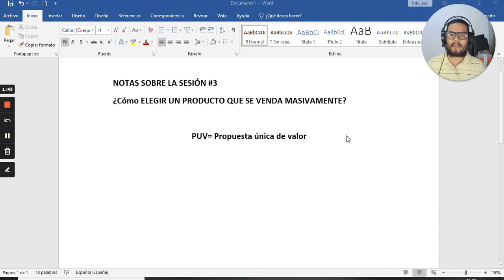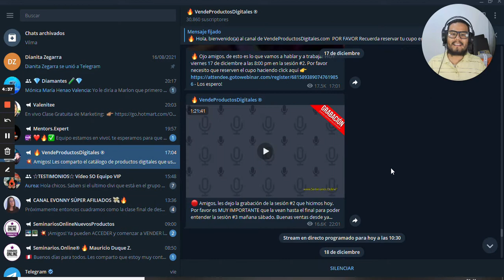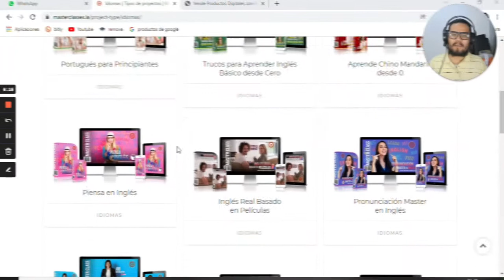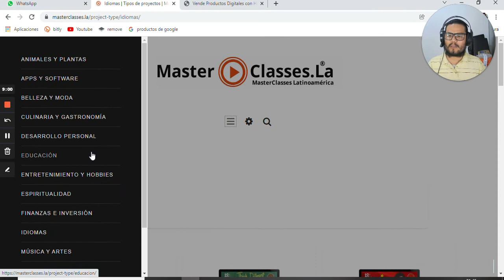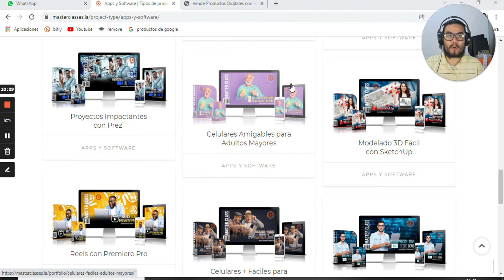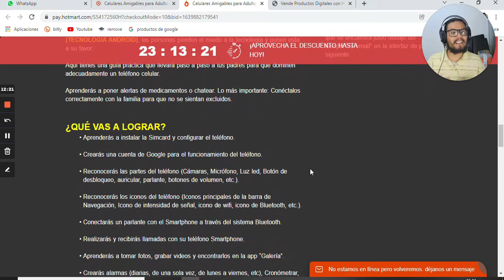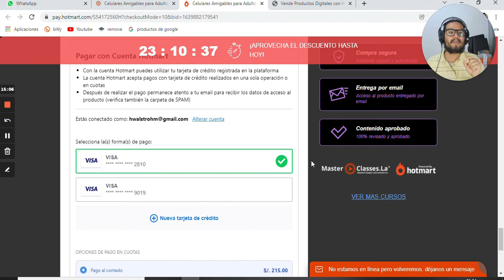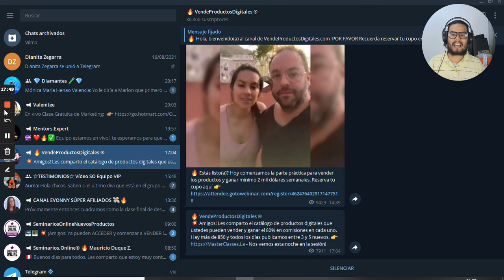Resumen de la sesión N3 de seminarios online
resumen dado por nuestro líder y representante en seminarios online, aquí aprenderás lo que aprendimos en la sesión N3 dentro de esa explicación revelamos que necesitas considerar para facturar 2mil dólares semanales.

Si no están en el equipo de seminarios online en Telegram puedes hacerlo entrando al siguiente link.

Ahora si aun no estas en mi equipo donde te avisaremos de las futuras sesiones en vivo entra a mi grupo de whatsapp para que estés informado de todos los detalles.

bendiciones y te espero dentro 😉👍